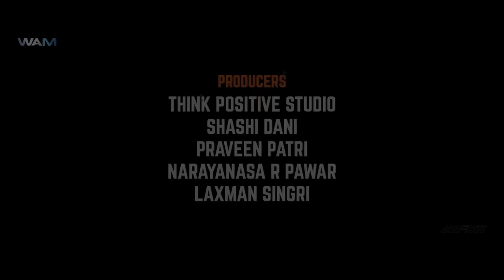Kesari Nandana - 2023 New Released Hindi Dubbed Movie | Gururaj Hoskote, Raju New South Movie